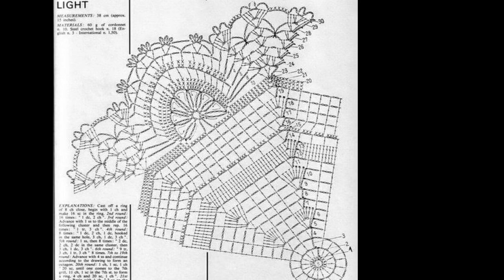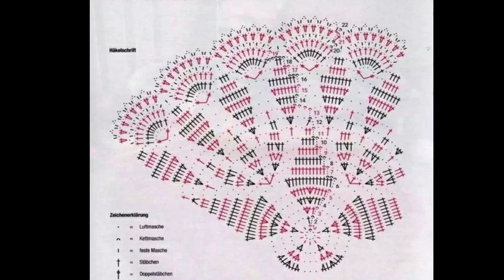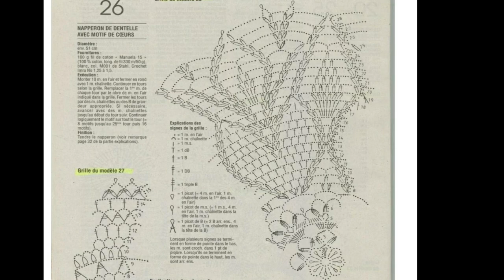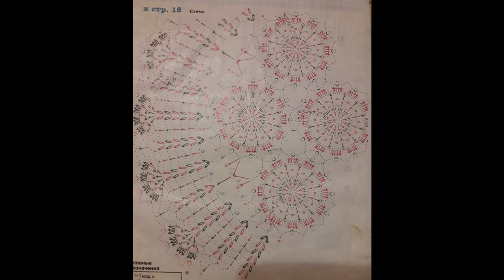crochet​ Most stylish , outstanding and elegant crochet doily designs